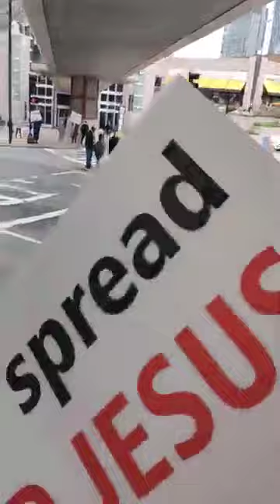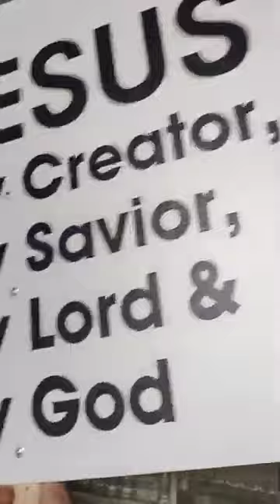The Watchmen taking a stand at SatanCon 2023 with God's Soldier Watchman